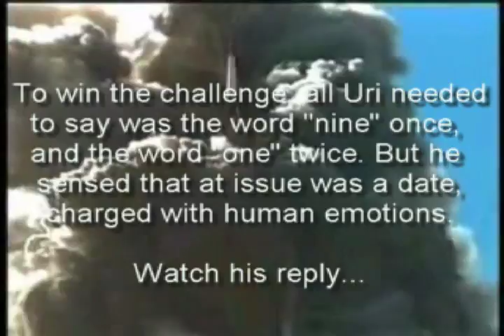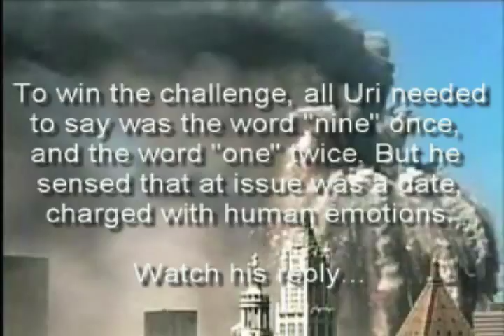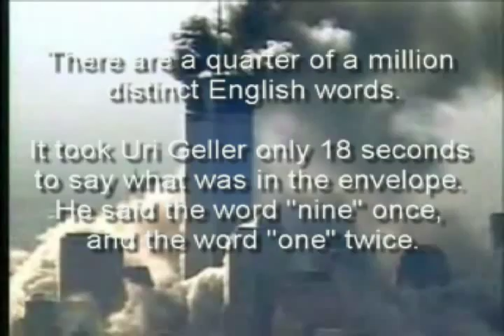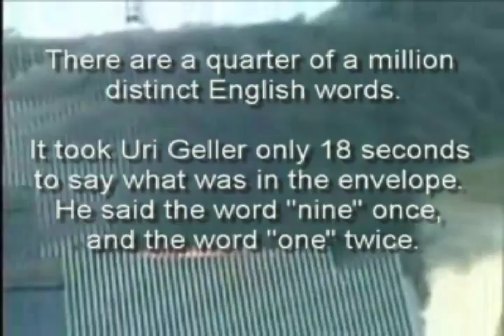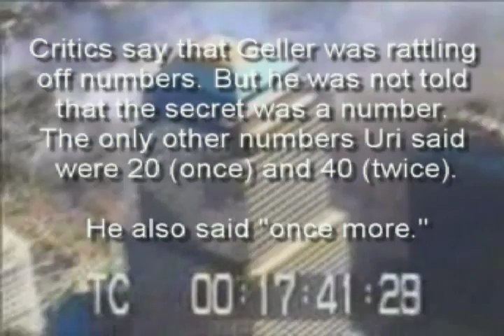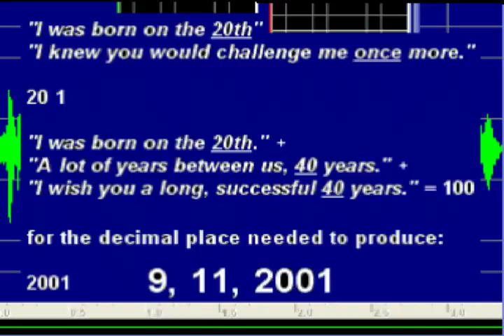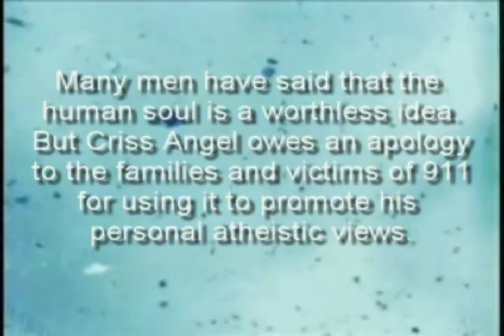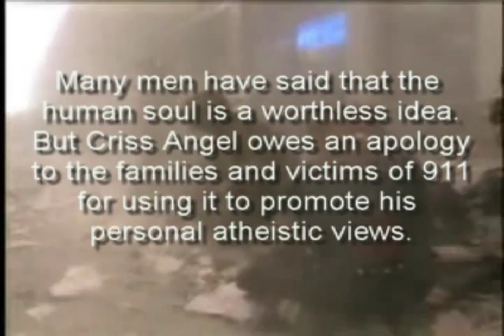Uri Geller Takes Criss Angel Sarantakos' 911 Psychic Offer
Uri Geller, Criss Angel (Sarantakos), and the 911 (September 11, 2001)Challenge. Greek American TV conjuror Criss Angel offered Israeli mentalist Uri Geller $1,000,000.00 on the finale of NBC's nationally televised "Phenomonon" if Geller knew what was in a sealed envelope. This is a scientific display of that challenge with a graph of the words spoken by Uri Geller.

Instead of "9 1 1," say we write "key car car." If Uri Geller is able to say, "car keychain car" within eighteen seconds, we would be scientifically prejudiced to deny he got the answer. In this video, each time Uri points his finger directly at Criss, Uri reveals one of the numbers in the envelope. Not random guesswork.

On European computers, the month comes after the day. So 911 would be 119 (eleven nine) or "one nineteen" which is what Uri Geller said to Criss Angel. Uri lives in Europe.

Ti-n pa-ti-se o sa-ran-ta-kos...

Skeptics James Randi and Brian Sapient would also be much happier if Uri Geller hadn't uttered the words "nine" and "one" in only 18 seconds. Watch and see...